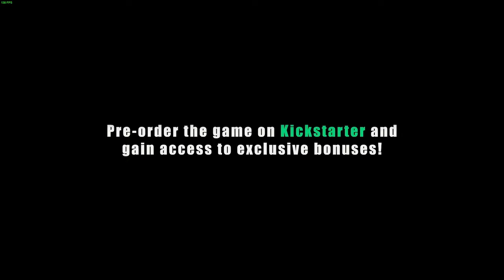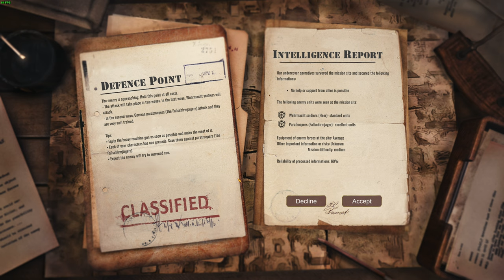Machine Guns Are Great ! Forgotten But Unbroken Gameplay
A look at a quick starter game, it has some promise and looks good too! what do you think ?

Use THIS LINK to get games cheaper than steam :)